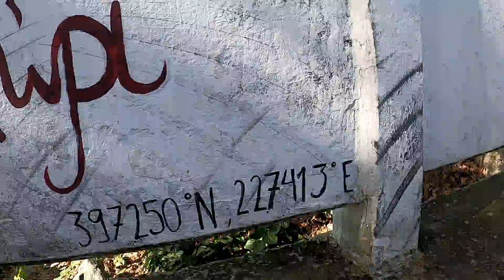ΚΙΣΣΑΒΟΣ ΜΕΤΑΞΟΧΩΡΙ ΜΕΓΑΛΟΒΡΥΣΟ ΑΝΑΤΟΛΗ